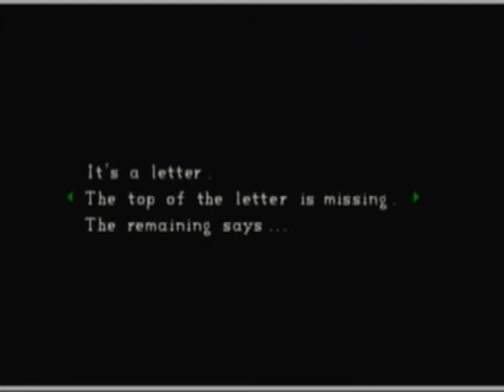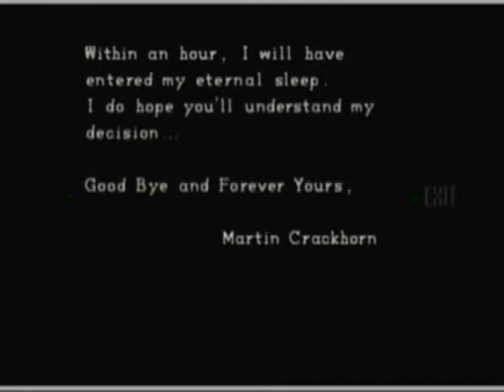Let's Play Resident Evil Blind Episode 10